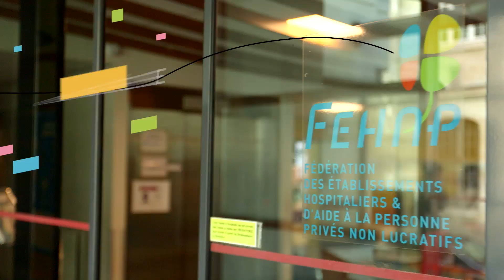FEHAP, campagne de recrutement 2016 - Interne en médecine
La FEHAP, fédération des établissements hospitaliers et d'aide à la personne privés non lucratifs, lance une campagne de recrutement. Pour accompagner le dispositif, l'agence KAZOAR nous a demandé de réaliser 4 films où se mêlent fiction et images documentaires.

Chaque vidéo débute par un dialogue intérieur d'une personne en réflexion sur son avenir : une interne en médecine, un jeune kiné diplômé, une personne en recherche d'emploi ou encore une cadre en reconversion. Tous pensent à se tourner vers le privé non lucratif, pour donner un meilleur sens à leur vie professionnelle.

S'ensuivent des images prises sur le vif, sans aucune mise en scène. Aurélie et Micha se sont efforcés d'aller capter le geste, le regard, l'attention, la fierté...